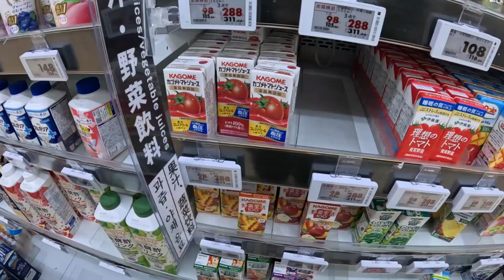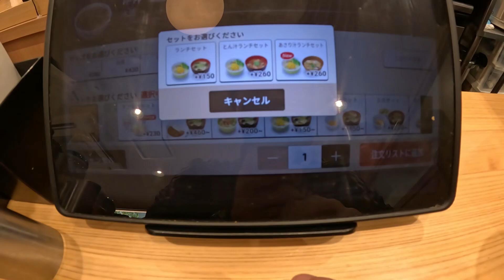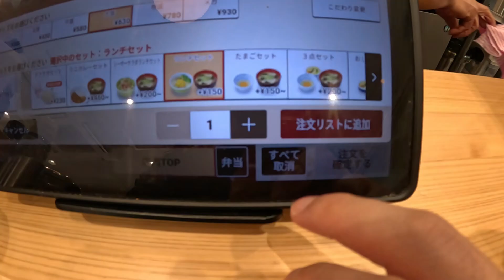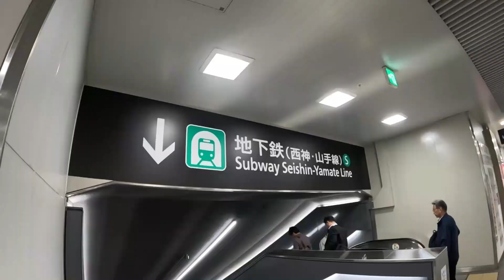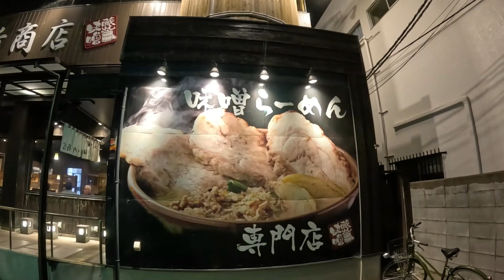【vlog】加古川にある「田所商店」に行ってきた。ラーメン活動/兵庫県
SNS